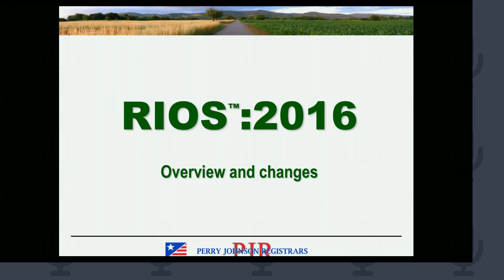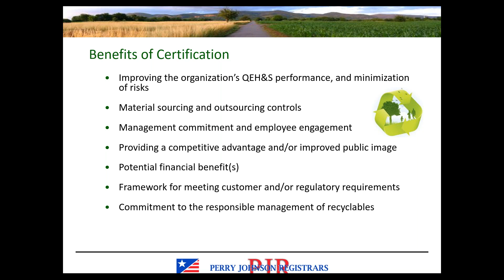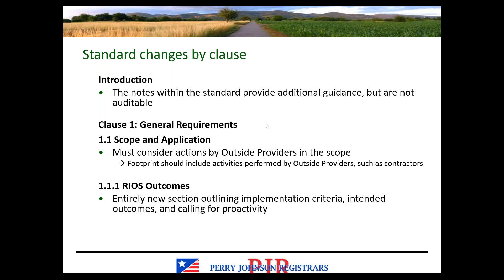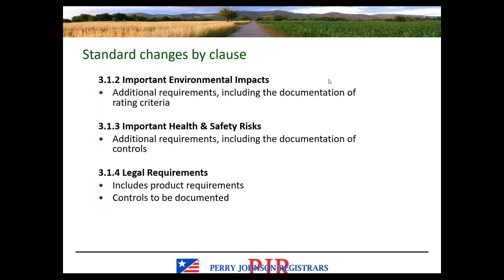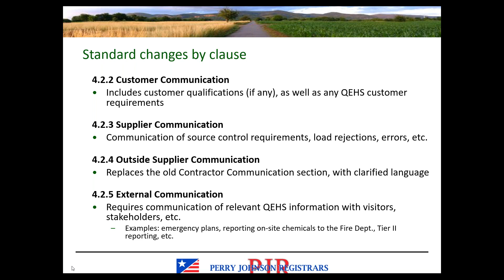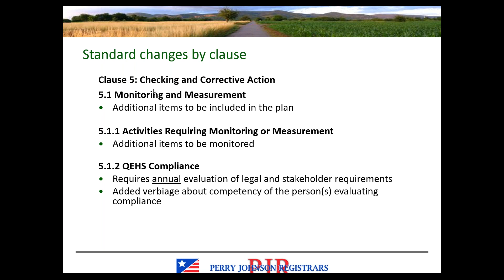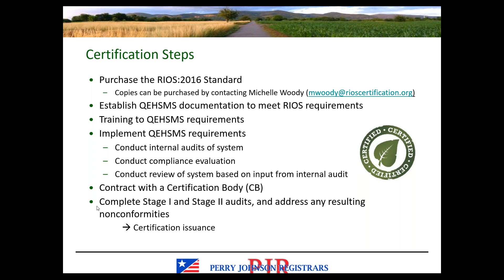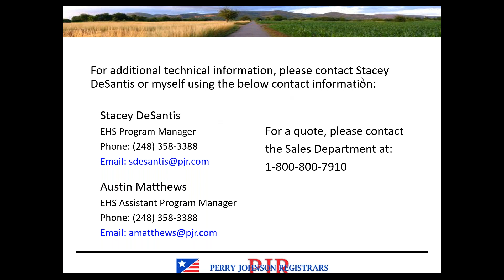RIOS:2016 Overview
Presented by PJR on January 26, 2021.